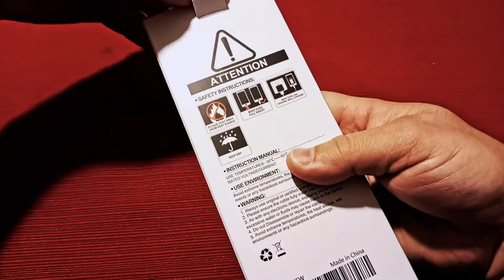Terasako Magnetic Charging Cable - Amazon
Aaron Nye @ - the WoM logo and intro.